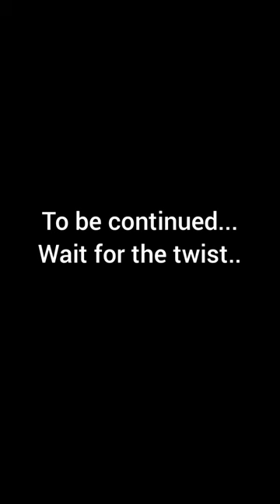EXTREME TRAFFIC, PARALLEL RUN & DOUBLE OVERTAKING BY DURONTO EXPRESS AT KALYAN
• Deepak Nagmoti
• Pune, India